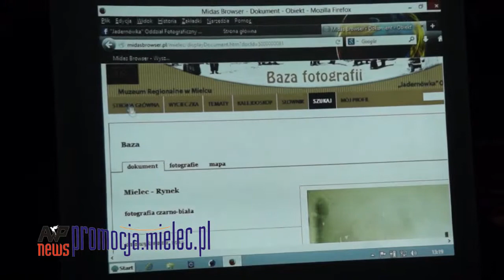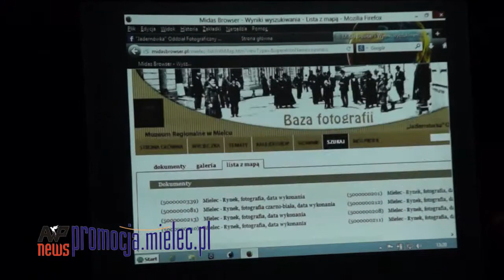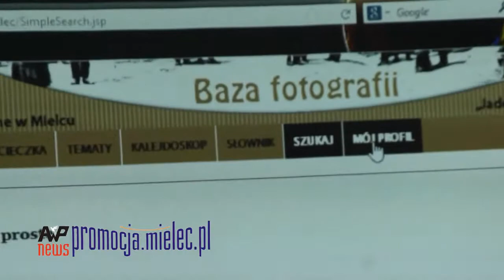O digitalizacji zbiorów w JADERNÓWCE